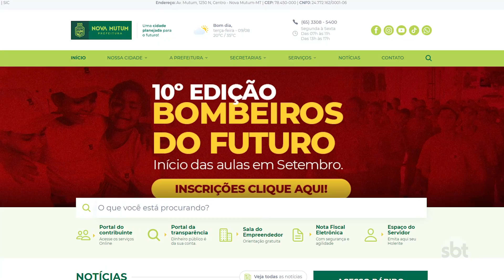Lista de crianças que irão participar do Projeto Bombeiros do futuro será divulgada hoje em N. Mutum